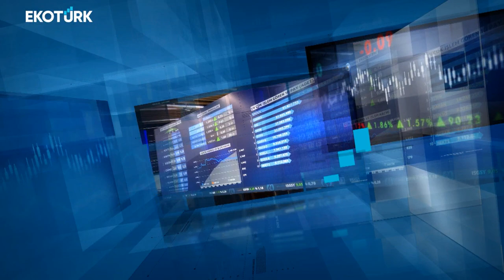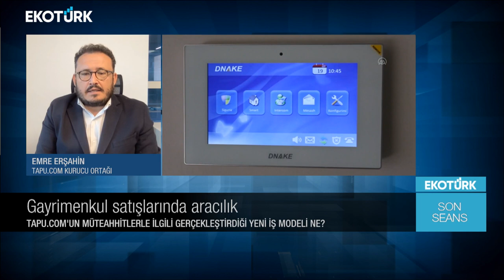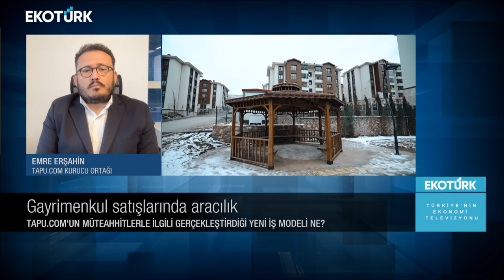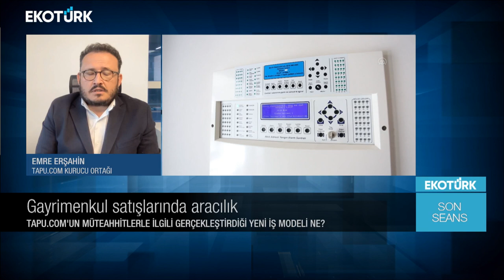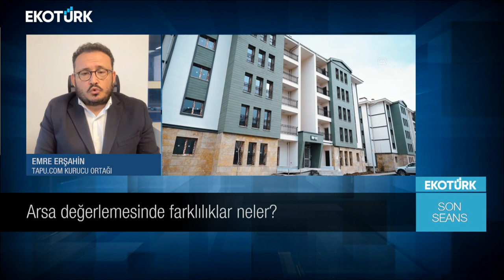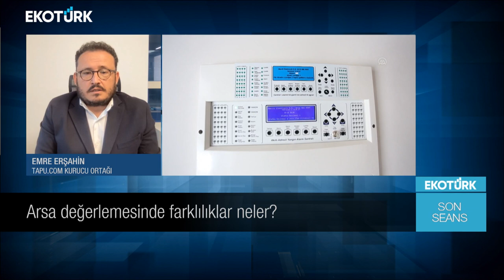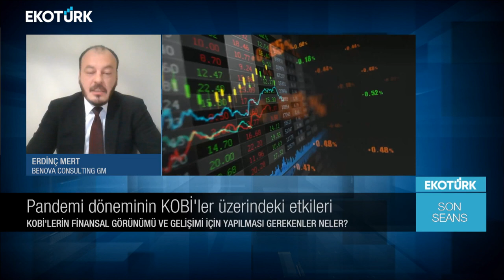Son Seans | Emre Erşahin | Erdinç Mert | Ali Çağatay | 17.05.2022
Son Seans'ta Ali Çağatay'ın bugünkü konukları; Emre Erşahin ve Erdinç Mert oldu.